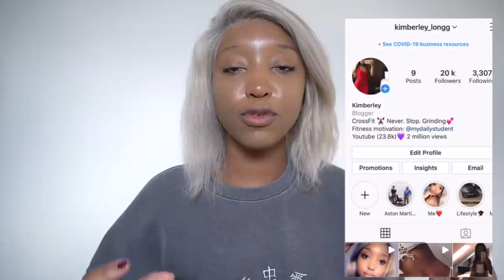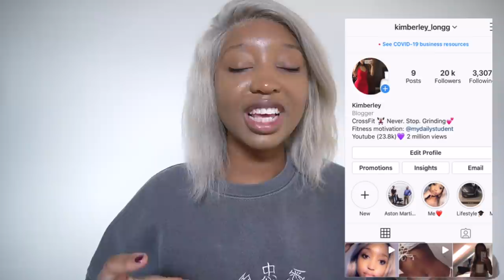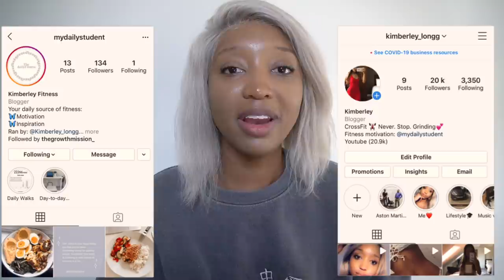Fast Weight Loss Tips | How I lost 20 POUNDS in 1 month Easy and Maintained it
Fast Weight Loss Tips | How I lost 20 LBS in 1 month Easy and maintained it

Subscribeee

Kimchioro

3 DAY WATER FAST?! (NO FOOD FOR DAYS) *I'M SHOOK* Before & AFTER RESULTS WATER FASTING WEIGHT LOSS

1 WEEK of Intermittent  fasting Transformation| BEFORE and AFTER Results *What I eat* Chloe ting abs